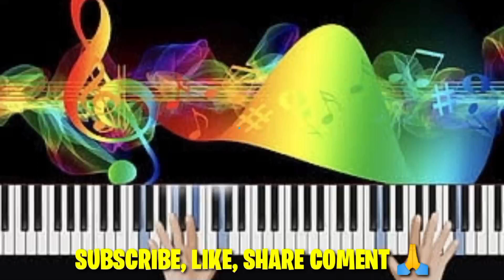TAK SANGGUP LAGI - NANA MORENA & EKA - DJ ORGEN TUNGGAL DI ACARA PERNIKAHAN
Assalamualaikum halo teman - teman semunya di video kali ini saya akan coba share di acara pernikahan cover lagu versi orgen tunggal lagu tak snggup lagi (icha jikustik) live wedding